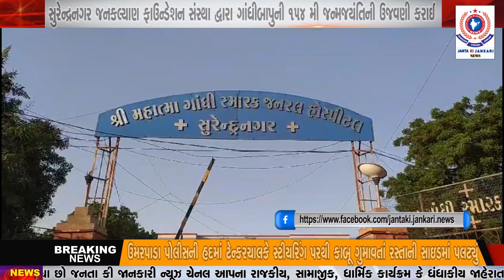સુરેન્દ્રનગર જનકલ્યાણ ફાઉન્ડેશન સંસ્થા દ્વારા ગાંધીબાપુની 154 મી જન્મજયંતિની ઉજવણી કરાઈ